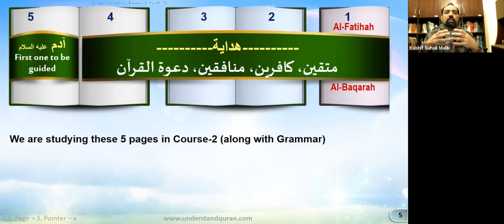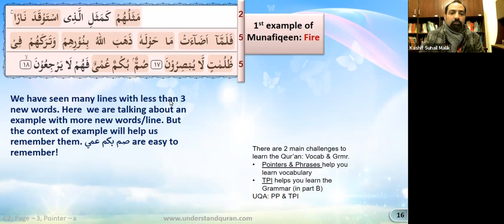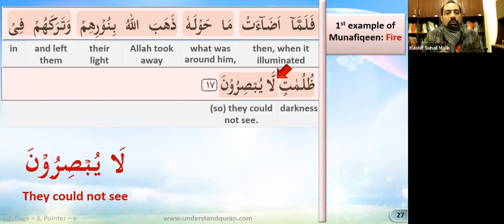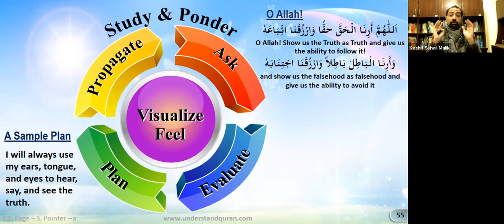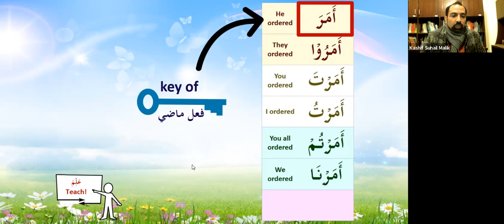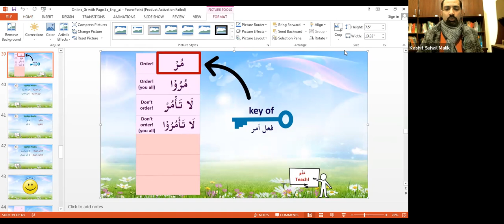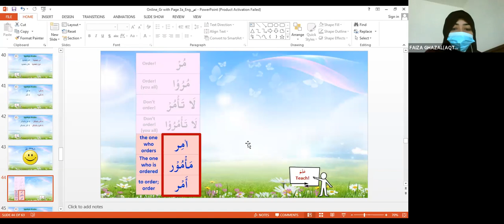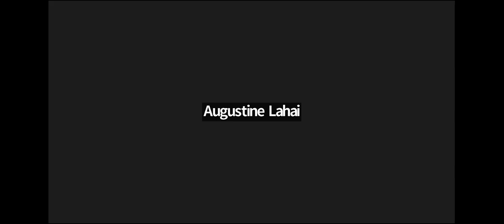QC2 English BAtch 112 Lesson 3A